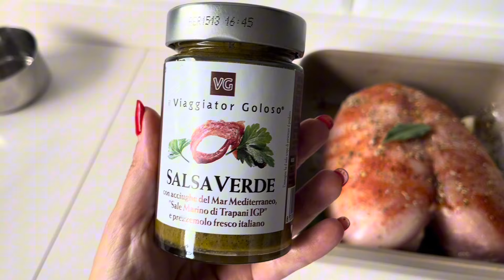Vlog Maxfactory- Finestre a tema Halloween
Ciao Ragazzi,
un Vlog, oggi vado da Maxfactory, finestre in stile halloween.